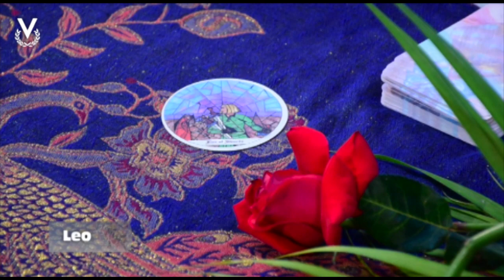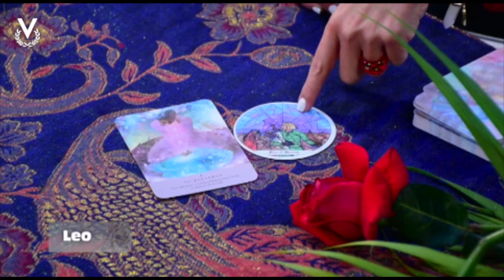Leo - 03_04_2023 - Los Astros